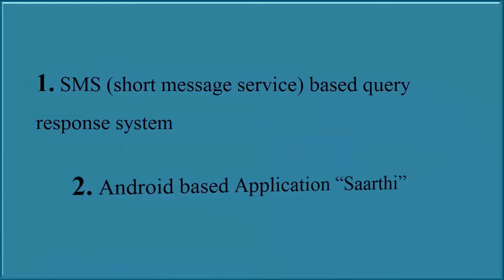Glimpse of Engaged Learning